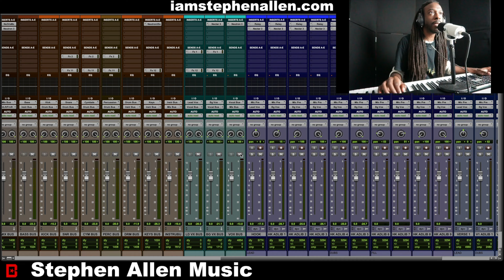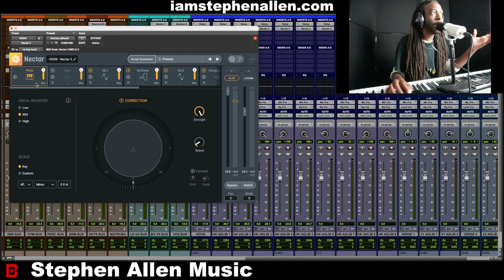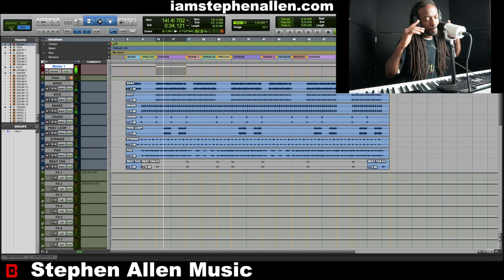The Making Of Stephen Allen Music “ King Of The Mountain ” | Pro Tools Deconstructed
Artist : Stephen Allen Music
Track : King of The Mountain
Producer : Stephen Allen Music
Tempo : 98bpm
Key : Bbmin
Genre : Reggaeton
Year : 2020
Daw : Pro Tools